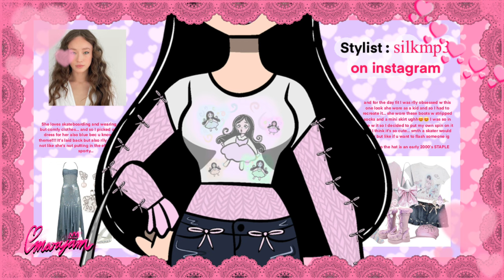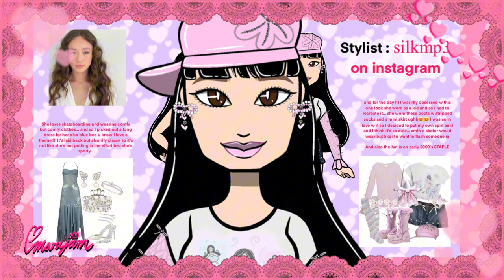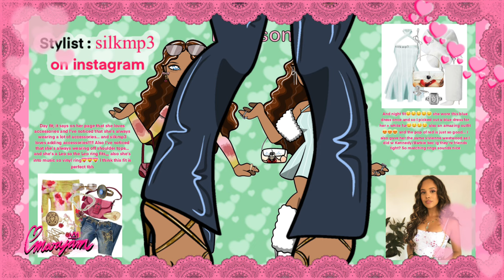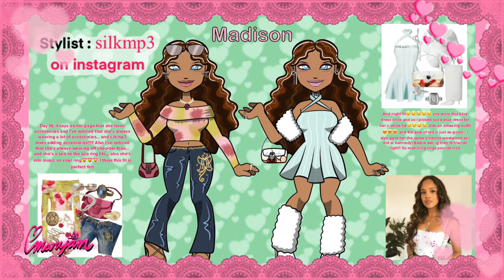How I’d Make a My Scene Live Action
!ALL THE DRAWINGS ARE MADE BY ME, PLEASE CREDIT IF YOU ARE GOING TO REPOST!

intro song created by my dear brother momothedogo on soundcloud!

Time stamps:
0:00 Intro
0:52 Cast
3:31 Outfits
7:55 Story
8:46 My Version
16:38 Credits

Nolee: MEEE IT WAS ME LMAOOO

now time for my description that was totally written by me,
The world of My Scene, or as fans call it, myscene, has always been a captivating playground for doll enthusiasts, sparking comparisons in the famous Bratz vs. Barbie debate. When exploring the intricacies of my scene dolls, it's impossible not to mention iconic characters like My Scene Madison, My Scene Nolee, My Scene Delancey, My Scene Chelsea, and My Scene Kennedy. These characters were brought to life in vibrant my scene webisodes and memorable My Scene movies, including the popular "My Scene Jammin’ in Jamaica." Created by Mattel, the my scene brand has often been juxtaposed with MGA Entertainment's Bratz dolls, leading to the famous My Scene vs. Bratz rivalry. This rivalry has fans debating over the best fashion, storylines, and overall aesthetic, often referring to this dynamic as MGA vs. Mattel.

While some argue that My Scene was a response to the growing popularity of Bratz, others feel it offered a unique take on doll culture with its "My Scene My Bling Bling" line and engaging My Scene commercials. From the early 2000s to the present day, enthusiasts still compare myscene vs. bratz, highlighting their favorite moments and differences in styles. With talks of a possible My Scene reboot, there’s renewed interest in the beloved my scene dolls, bringing nostalgia to those who grew up watching My Scene Madison and her friends navigate the world in their glamorous, fun-filled way. The debate continues, with fans eagerly anticipating what's next in the ongoing saga of MGA Entertainment vs. Mattel, hoping for new adventures in the world of myscene and beyond. Whether you're team My Scene or team Bratz, the excitement around these iconic brands endures, making it clear that it's truly a battle of style and imagination in the toy aisle.